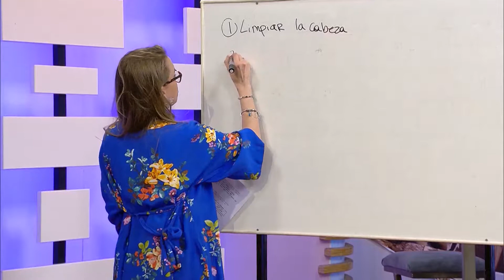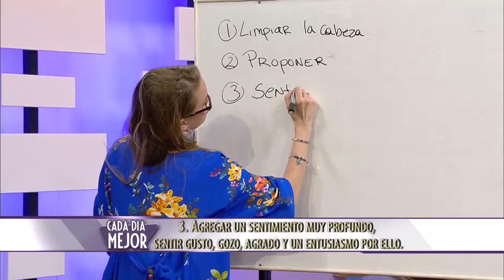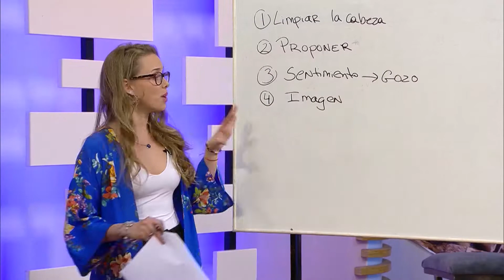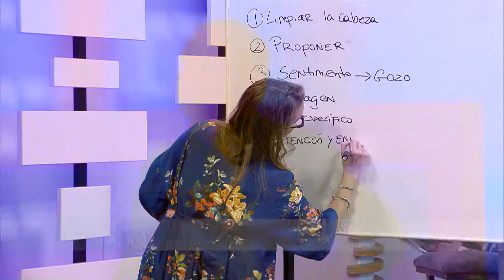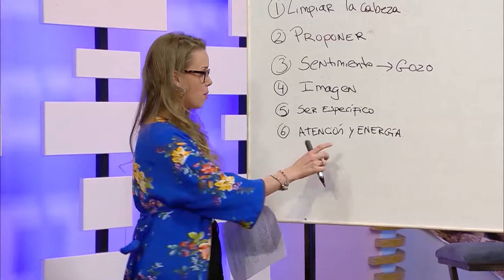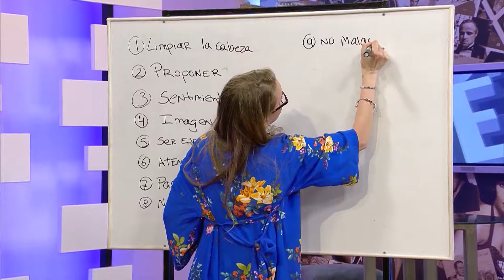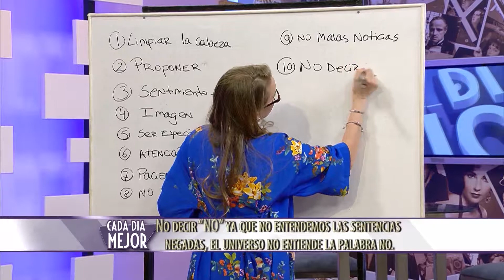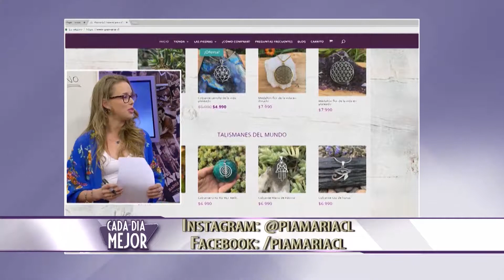CADA DÍA MEJOR TV | Piamaria y las claves para encontrar el éxito personal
Nicole de Piamaria, nos trae a Cada Día Mejor, las claves para encontrar el éxito personal y, por supuesto, la felicidad.